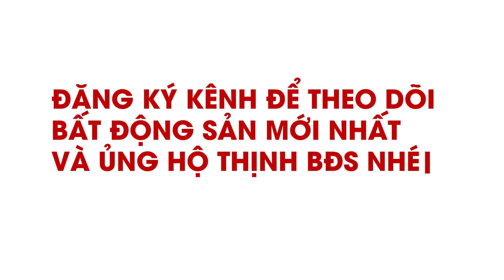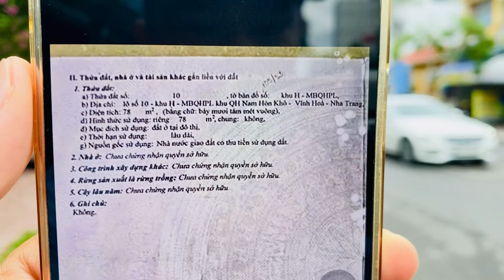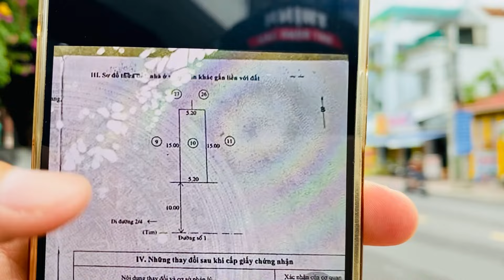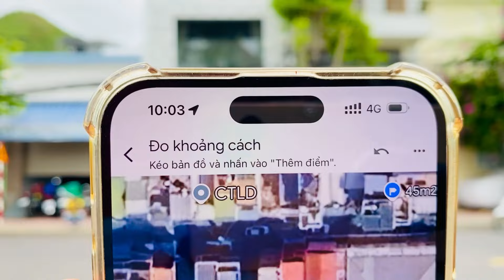( đã bán) Review nhà phố lớn mặt đường kinh doanh rộng 20m gần biển có giá tốt ( 1 căn duy nhất )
🎋 💥Review nhà phố lớn mặt đường kinh doanh rộng 20m gần biển có giá tốt ( 1 căn duy nhất bán đoạn này)
🌟 Thông tin chi tiết giá bán và phân tích điểm mạnh điểm yếu, quay đường đi cụ thể, flycam toàn cảnh, và nhiều thông tin liên quan khác Thịnh xin mời anh chị cô chú xem hết clip để nắm rõ ! Chúc cô chú xem video vui vẻ và nhận được thông tin hữu ích ! ♥️

► Gọi trực tiếp cho Thịnh : (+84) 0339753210 ( zalo Võ Quốc Thịnh ) hoặc số mới 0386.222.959 (Có zalo thứ 2 của Thịnh )

🌟 Cô Chú/ Anh chị ở nước ngoài khi gọi cần thay số 0 đầu tiên thành Mã số di động Việt Nam (+84) để có thể thực hiện được cuộc gọi !

🎋 Xin cảm ơn cả nhà vì sự tin tưởng, và hi vọng các clip của Thịnh có giá trị hữu ích nào đó cho Cô Chú Anh Chị gần xa hướng về bds giá trị thật. 🎋

♥️ Đừng quên ký gửi bds cho Thịnh review nếu bạn cũng có bất động sản đang cần review đến nhiều người biết hơn!
♥️ Nhận hỗ trợ và tư vấn pháp lý và nhận ký gửi bds ở thị trường Nha Trang - Khánh Hòa
♥️Nếu bạn cũng yêu thành phố Nha Trang, thích bds Nha Trang thì cho em 1 like và 1 ♥️ ở phần bình luận nhé ạ!